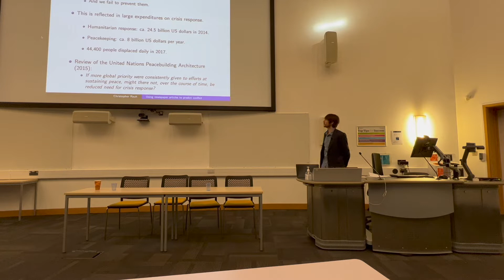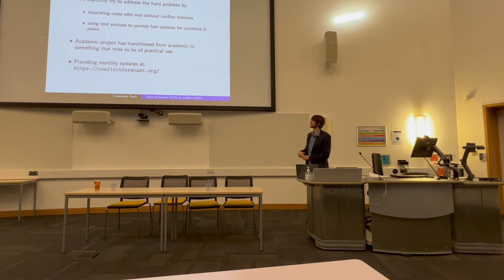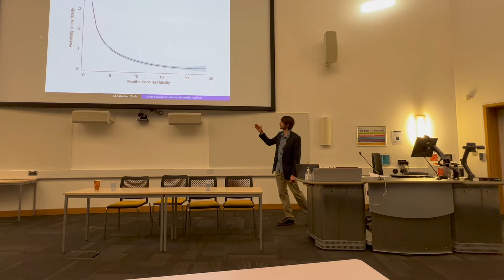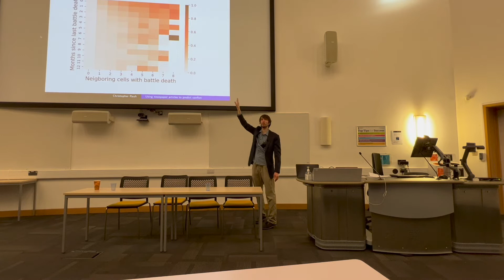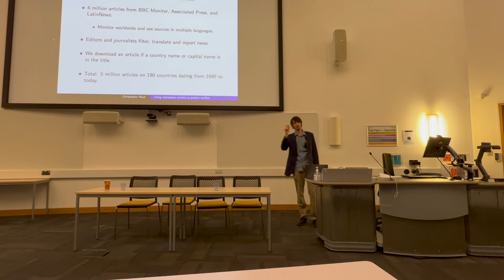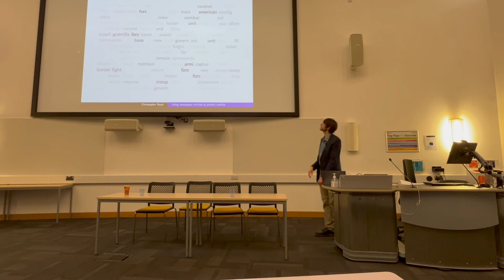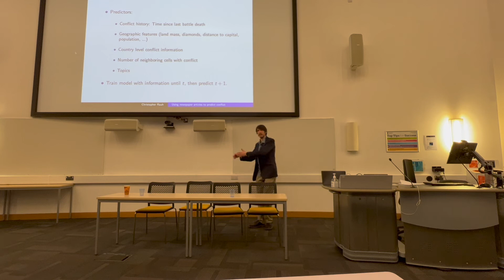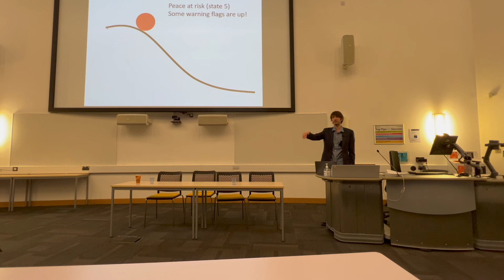Predicting Conflict Using Newspaper Text w/ Dr Christopher Rauh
Dr Christopher Rauh discusses his current research on violence particularly in developing countries. Dr Rauh teaches the Corporate Finance course at Cambridge, but his main research interests are in labour economics and political economy. In this talk he will be speaking on his work on predicting political violence using newspaper text. Other work he has done includes research on universal basic income, the public health pressures of the pandemic and sick pay